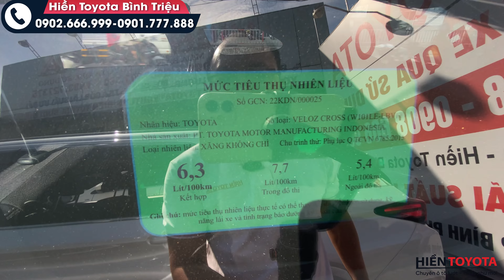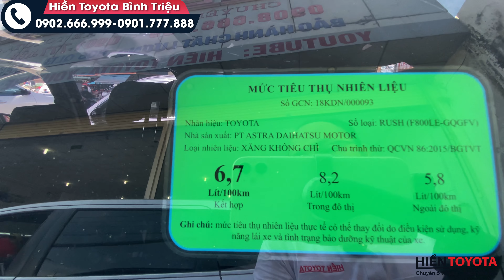Loạt 5 chỗ vừa về tại Bình Triệu "Mua Xe Ngay Mùa Ưu Đãi Với Giá Cả Phải Chăng"- LH 0901.777.888 Thọ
🏠 Hiền Toyota Bình Triệu: 806 Quốc Lộ 13, Hiệp Bình Phước, TP. Thủ Đức
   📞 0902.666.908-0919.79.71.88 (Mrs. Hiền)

 🏠 Hiền Toyota Phạm Hùng: 21H mặt tiền đường Phạm Hùng, Bình Chánh.
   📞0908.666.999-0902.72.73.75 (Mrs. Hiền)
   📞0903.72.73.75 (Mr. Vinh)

✅Hỗ trợ trả góp các tỉnh phía Nam, cho vay 60-70% giá trị xe